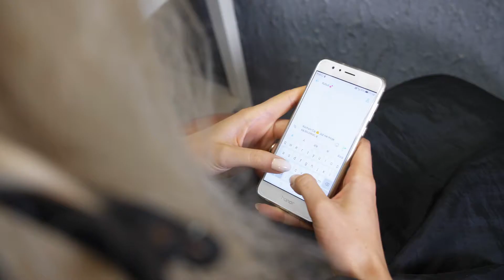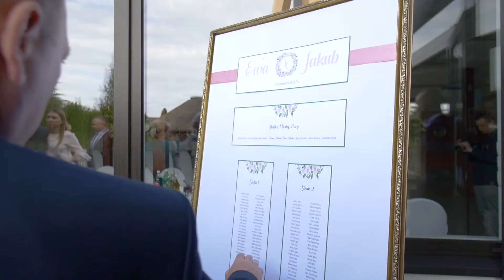Ewa i Jakub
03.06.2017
Miejsce: Myślibórz / Ranczo Radzicz